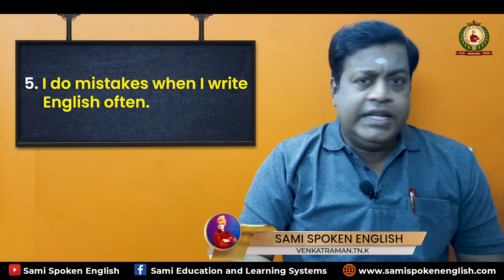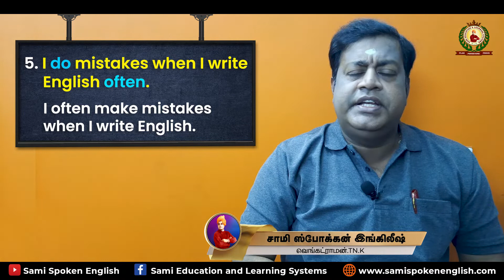இனிமேல் இந்த தப்ப பண்ணாதீங்க! | Common mistakes in English | Part 5